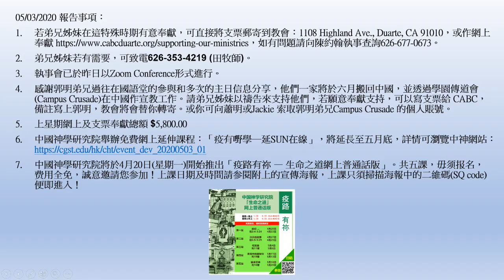2020-05-03 羅省聖經宣道會國語堂崇拜 | 跟隨主，忍受苦難 | 彼得前書 2:19-25 | 鄒大勇傳道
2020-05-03 羅省聖經宣道會國會語堂崇拜
講題： 跟隨主，忍受苦難 | 鄒大勇傳道
彼得前書 2:19-25